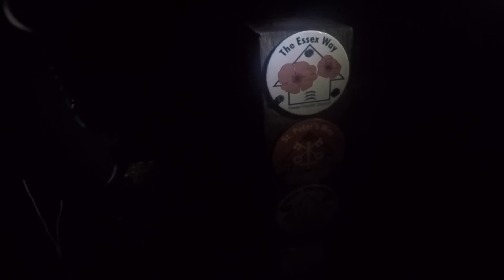The Essex Way Hike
On Sunday 23rd October 2016, myself and 7 friends hit up the Essex Way fora  fun day out.

We set off at 04:30 with the plan to cover 40 miles, but after getting a little lots in the dark, some rum and then finding a pub, we turned the miles into kilometres.

A fantastic day with fantastic people xxxxx